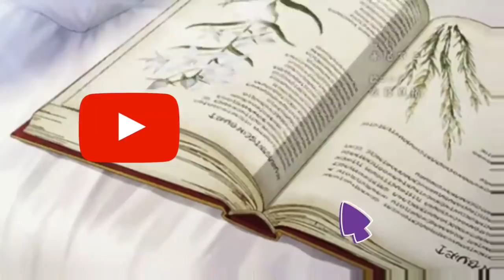🚨ESTO ES LO QUE REALMENTE DEBES IDENTIFICAR🚨 (No solo importan los psicópatas y narcisistas )